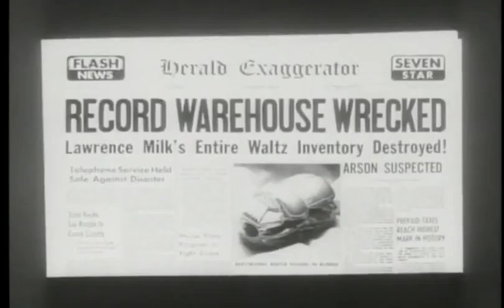Movie to Watch for National Pot-Smoking Day: “J-Men Forever" (Philip Proctor & Peter Bergman, 1979)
The brilliant folks of ‘Firesign Theater’ took a motley assortment of 1940s Republic serials, dubbed them over with new dialogue, threw in a few freshly-filmed clips, and the result is an underground cult classic that’s one of the funniest films ever made relevant to today’s topic.

A wicked mastermind known as “The Lightning Bug” runs his evil empire from a base on the moon. He plans to take over the world (of course) and when one plan fails he keeps trying, a la Wile E. Coyote. First, he tries blasting the Earth with the corrupting sounds of rock ‘n roll, and when that fails, there’s always sex and drugs. Only the J-Men can stop him, and the results are a funny and campy free-for-all.

Also featuring music from The Tubes, Head East, Billy Preston, and Budgie, “J-Men Forever” gained a huge following from its debut on the USA Network’s “Night Flight,” and became so popular it was shown frequently during the show’s eight-year run. Make sure you’re not too, um, relaxed to appreciate some clever lines, such as, “Pack all my disguises,” and “That music made me so horny, even those four geeks looked good!”  It was a hoot in the 1980s, and it still works today.